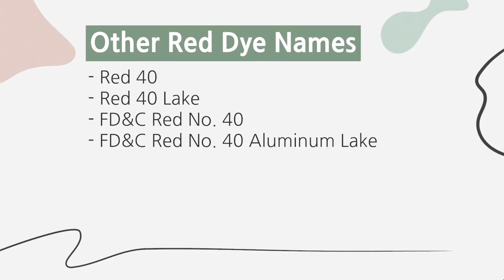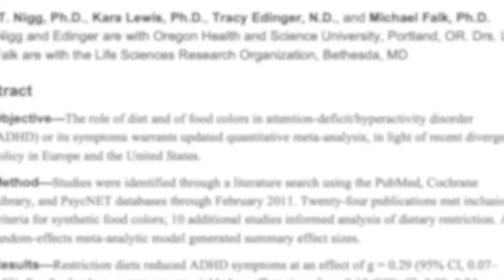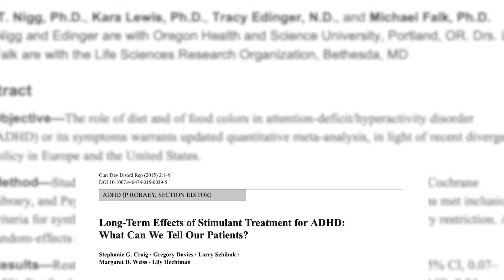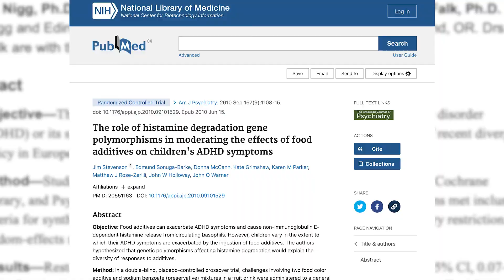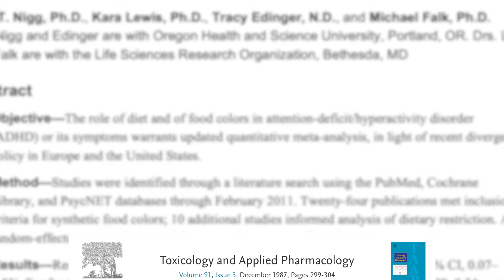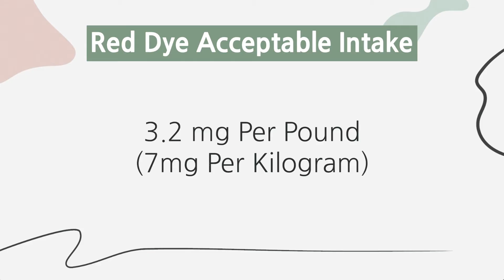Red Food Dye and Kids: ADHD, Cancer Myths, Allergies, and Safety Explained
This video explores concerns about red food dye, including links to ADHD and cancer, separating fact from fiction and discussing safe consumption levels.

0:00 - Intro
1:04 - What is red dye?
1:40 - Does it have other names?
2:24 - Can red dye cause ADHD?
5:17 - Can you be allergic to red dye?
7:00 - Can red dye cause cancer?
9:34 - How much red dye can be safely consumed?